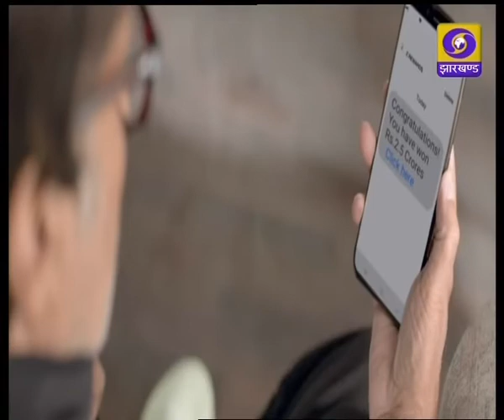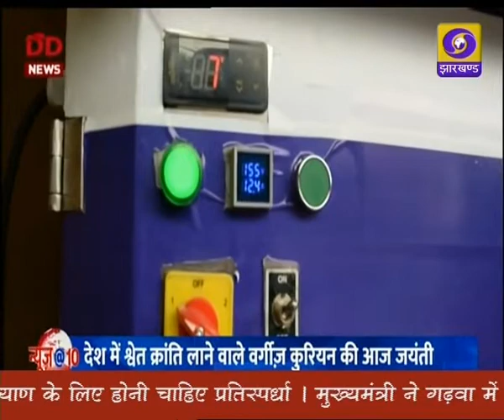प्रादेशिक समाचार 26 11 2021 संध्या 06 30 बजे